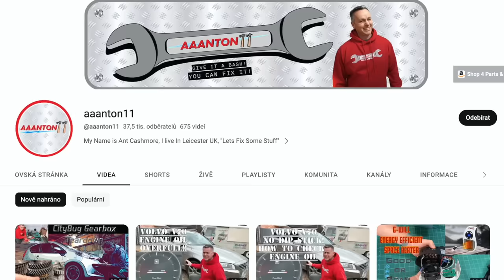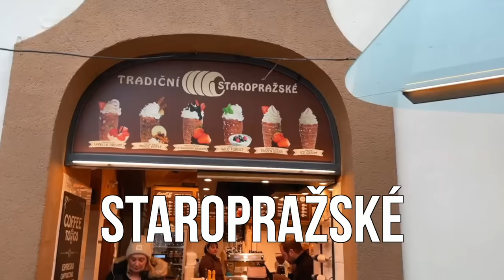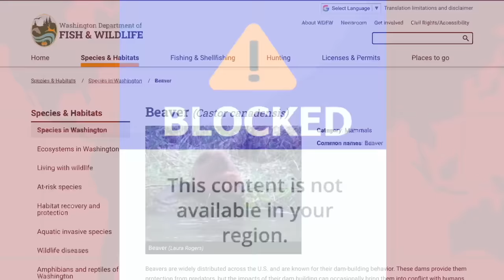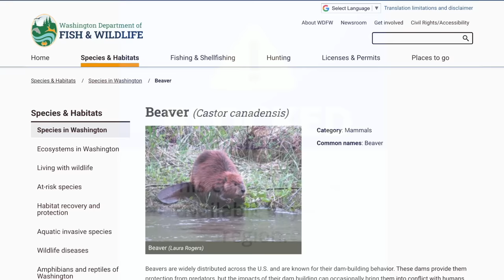What YouTubers Got WRONG About Our City?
Quite a lot, let me tell you - you'll see.

Millions of people travel to our lovely city every year - and some of them film a little guide here. Great! Let's just say that sometimes... some information are not the most accurate 😬 Let's take a look at what they had to say!

0:00 What Tourists Say About Us?
1:04 Anton the Travel Guide
2:58 Lime Scooters
4:26 Beaver Island
6:22 Breaking News from Beaver Island (sponsored)
7:22 Michelle and Alex
8:19 Castle Bridge
10:47 Trdelník, of course
12:17 Free Museums
15:11 Czech Word